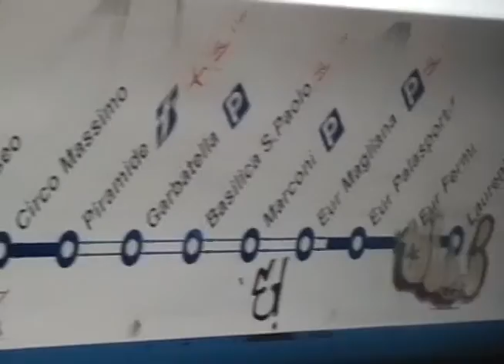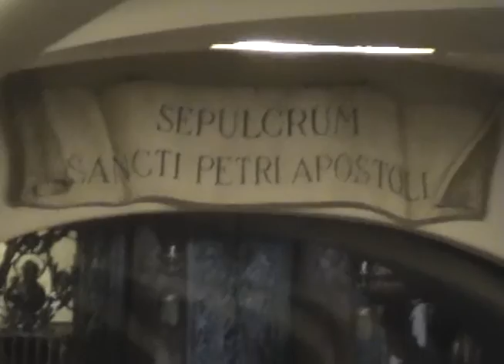Rzym Oaza 2007 2